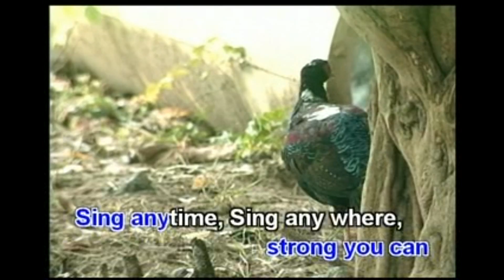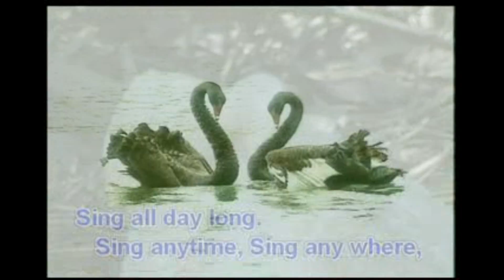12. Sing Sing Sing [OFFICIALS]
lagu video music anak-anak. bernyanyi, bermain dan belajar bahasa inggris